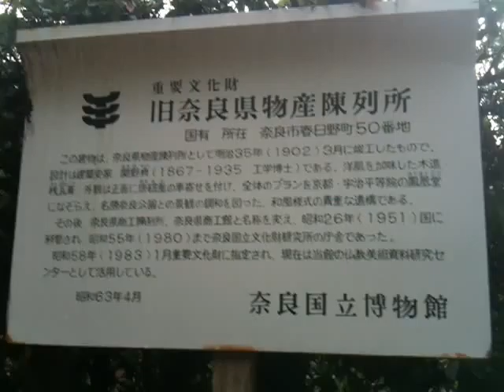奈良県物産陳列所